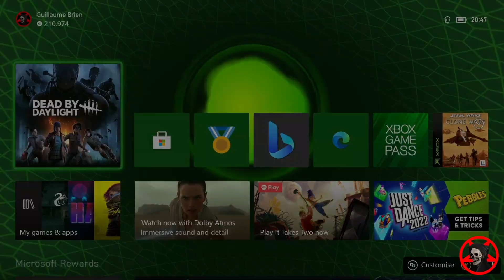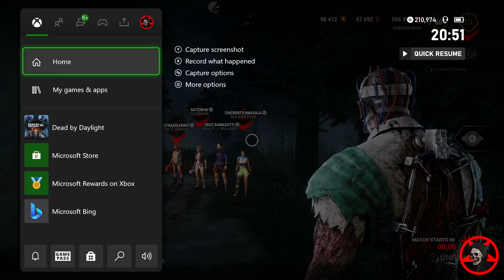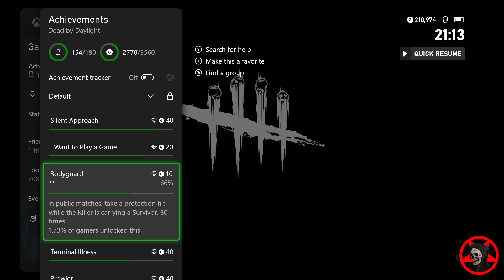Dead By Daylight